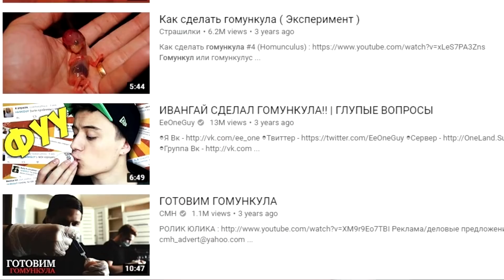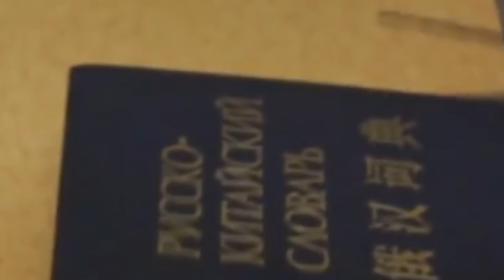Homunculus: Russia's Disgusting Internet Trend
In today's video we will look at an internet phenomenon known as the Homunculus - perhaps the most disgusting YouTube trend to ever come out of Russia. Let's see why. Smash like & sub for more thx xoxo